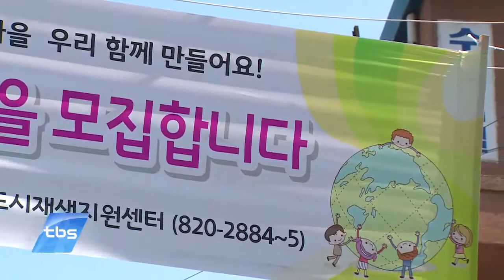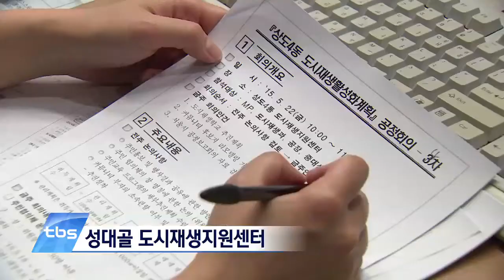[tbstv] 도시재생에 안전 입히는 성대골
동작구의 성대골은 상도4동의 다른 이름이기도 합니다. 서울형 도시재생 시범사업이 진행되고 있는 성대골은 최근 안전마을 만들기 사업에도 선정돼 도시재생과 안전까지 더하게 됐습니다. 주민참여가 높았기 때문에 가능했다고 하는데요. 성대골에 다녀왔습니다.